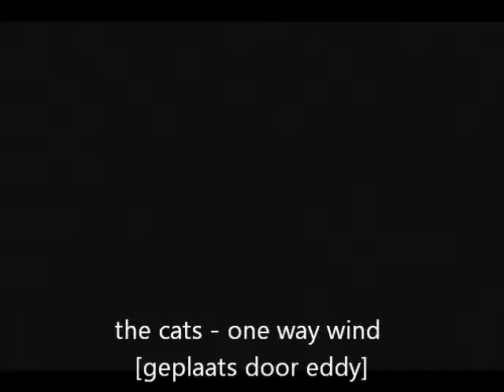the cats one way wind 1971